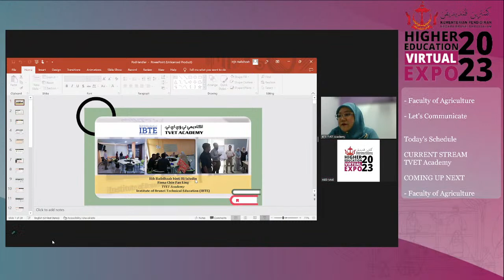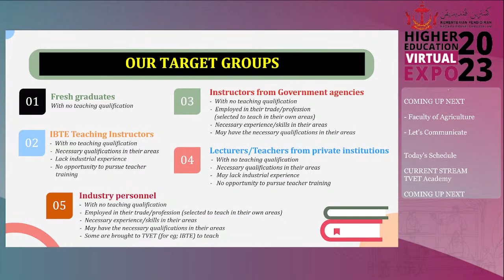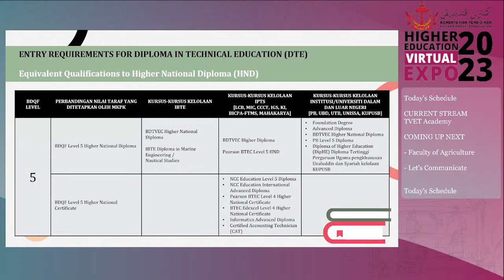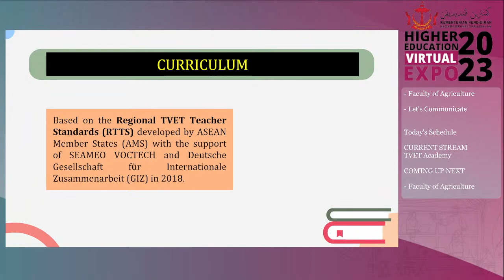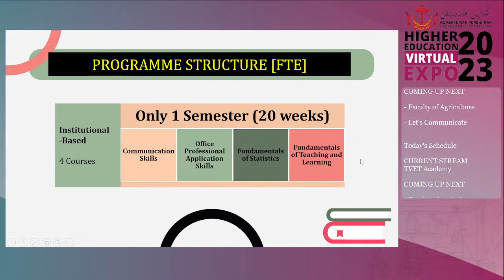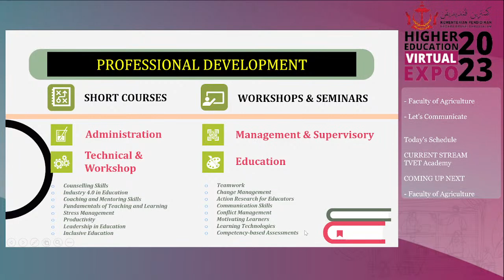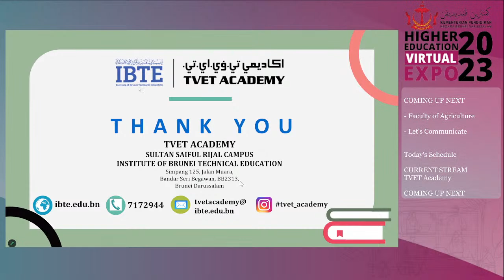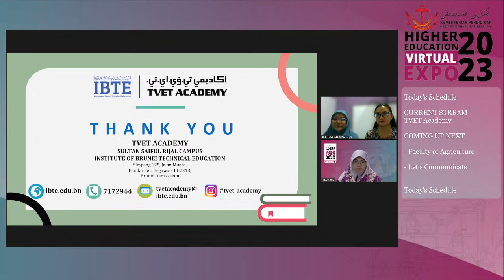TVET Academy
The webinar will share information and details about TVET Academy – its establishment, the roles and objectives of the academy, and the teacher training and continuous professional development programmes that are offered at the academy.